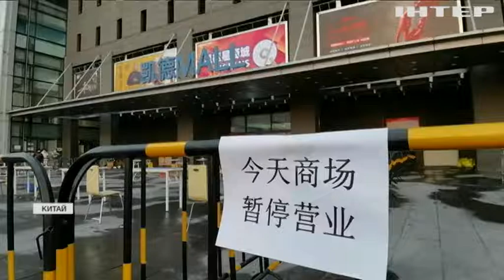Китай готуються зустрічати Новий рік за місячним календарем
Прикрашені вулиці, стихійні ярмарки та переповнені ринки - 2021 рік для китайців стане роком Бика вже сьогодні опівночі